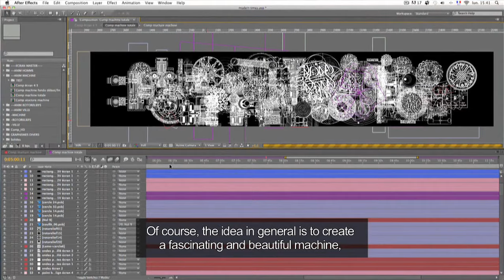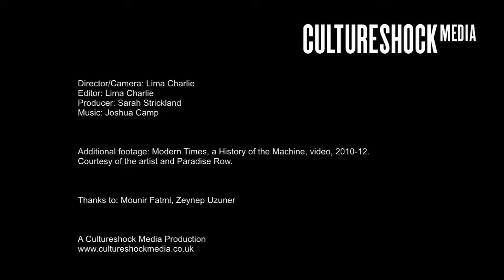Jameel Prize 3: Mounir Fatmi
Morocco-born Mounir Fatmi lives and works between Paris and Tangier. He creates videos, installations, drawings, paintings and sculptures that directly address the current events of the world. Here he explains what drives him to create these complex and foreboding works, which he intends to appeal directly to the viewer’s doubts, fears and desires.